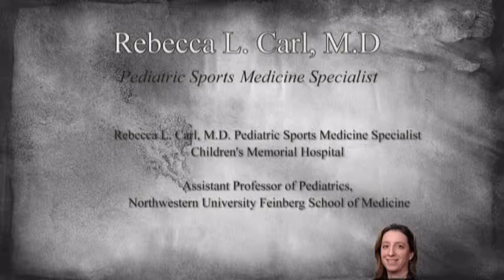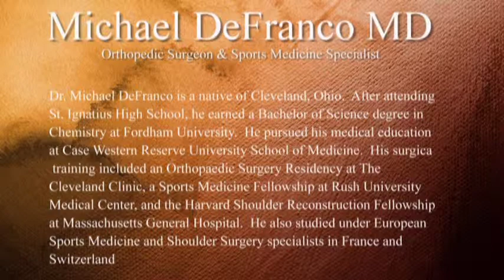Overuse Injuries in Youth Athletes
Sports Injury Forum with Michael DeFranco MD with guest -
Rebecca Carl MD Pediatric Sports Medicine Specialist Childrens Memorial Hospital Ass. Professor Pediatrics, Northwestern University